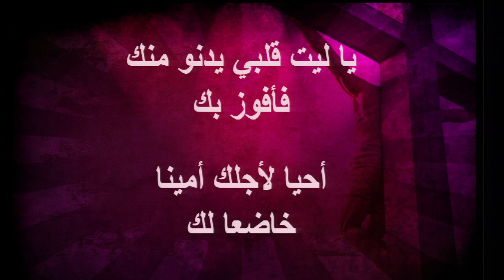ياسيدي كم كان قاسياً